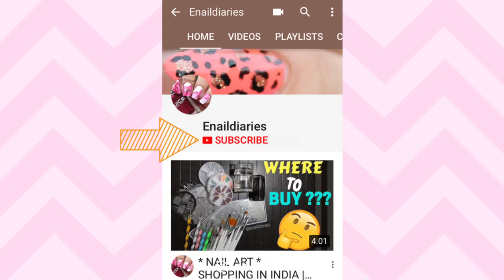*Masaba* by Nykaa Nail Polish Swatches + Review | Enaildiaries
Here's what I think about the NEW MASABA BY NYKAA Nail Polish collection ...

I purchased 5 nail polishes from the collection and my favourite is RAWR...😍🔥. I didn't have that kind of shade in my collection coz I don't like nude nail polishes a lot but this one's fireeeee...

Let me know which shade you like the most from the entire collection...😁